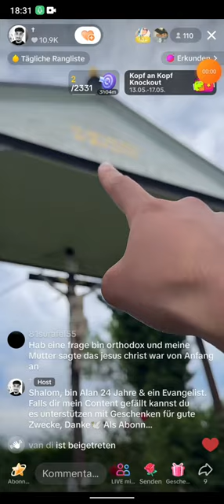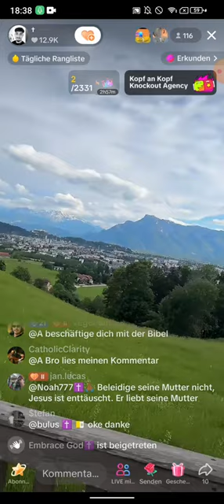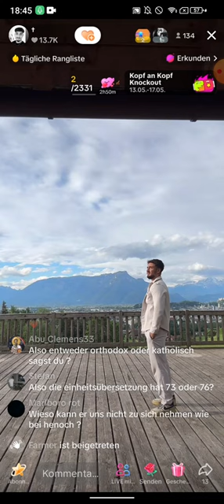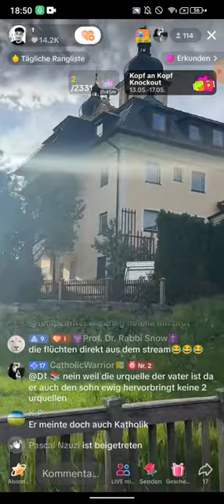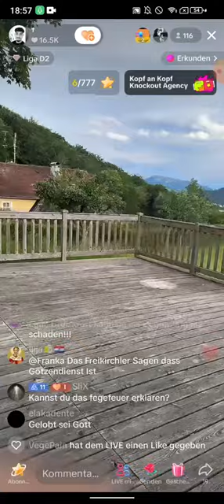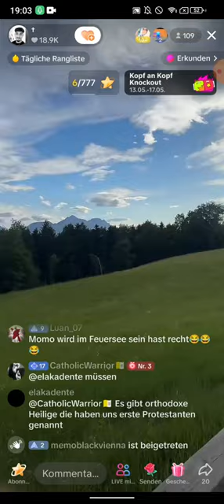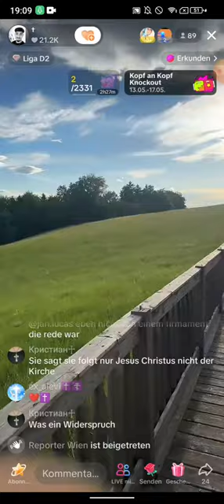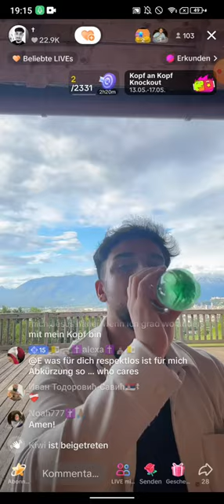EX MUSLIM ALAN 💗 JESUS | 16.05 | Fragen und Antworten | Spazieren in der Natur 🙂✝